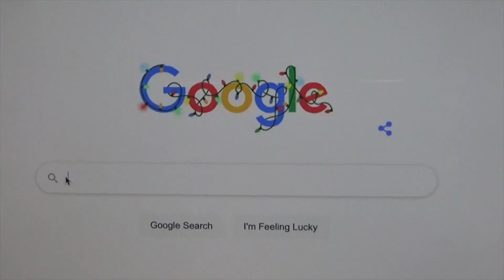Hand Painted Blek le Rat's Rat on Screen Print of Banksy Soldiers process film.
Jeff Gillette for 1xRun. From a series of up to 30 different Hand-Painted elements on an appropriated Banksy Soldiers image on 20" x 24" paper.